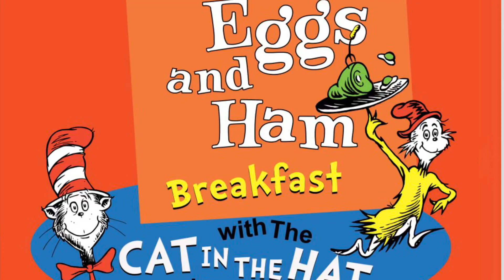Carnival Dream dr. Seuss Green Eggs and Ham￼